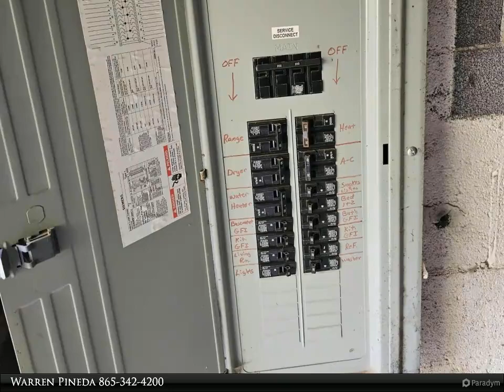Wallace Real Estate - 2820 Riverside Drive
Welcome to the privacy of 1.7 acres in Knox County, but only 10 minutes from downtown! This handyman fixer upper is ready for you to complete renovations. The floorplan currently has 2 bedrooms and 1 bath. Hardwood floors in living room and bedrooms. One car garage and workshop in unfinished basement. Not a neighbor in sight!

1 full bath

Warren Pineda
Wallace Real Estate